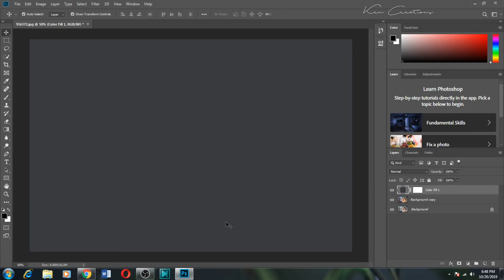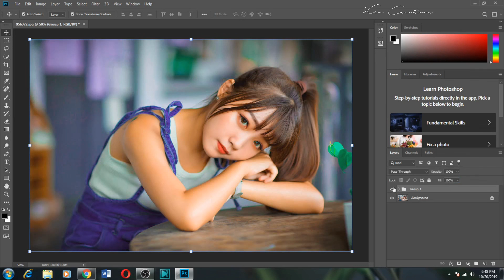Photoshop Tutorial (NATURAL LOOK COLOR GRADING)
In this video I will show you how to create a Natural Look Color Grading Using Photoshop cc .

credits to : Tommee Profitt - In The End (Mellen Gi Remix) [Fleurie Cover